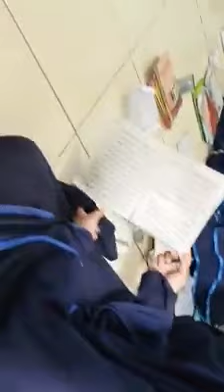kegiatan pagi santri pp ad dhiya